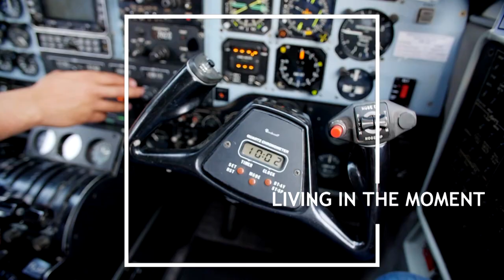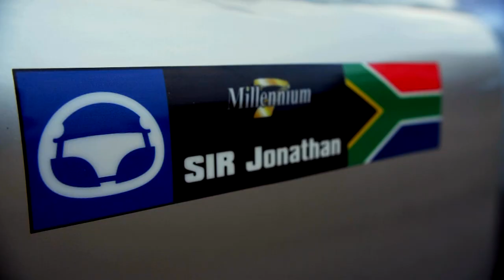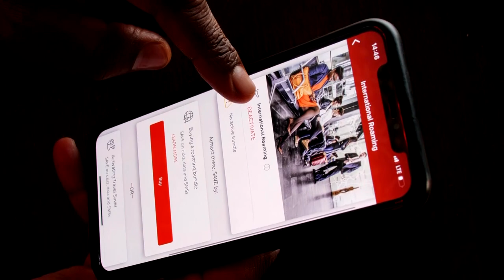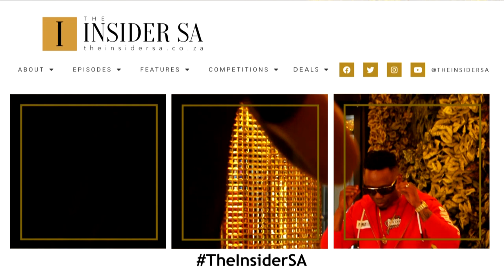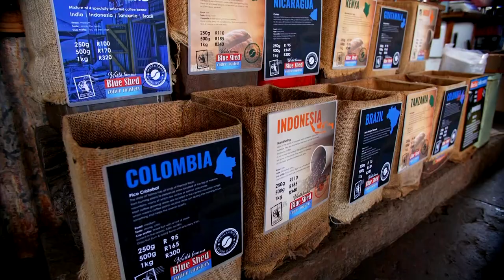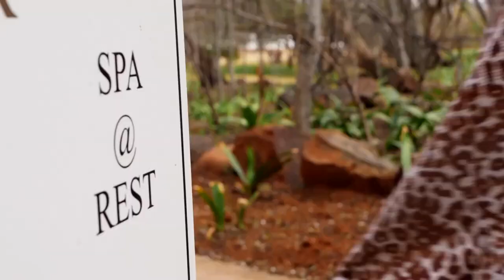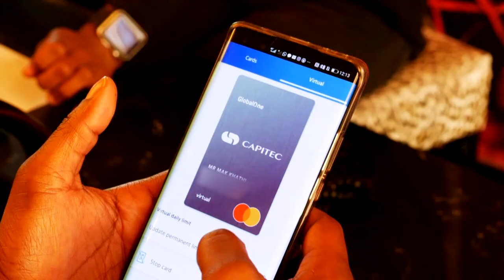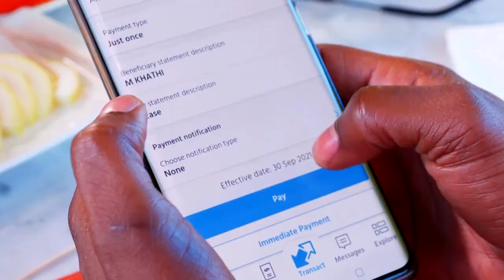LIVING IN THE MOMENT | Ft. Thapelo Mokoena, Jessica Nkosi & DJ Tira | The Insider SA S3EP4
On S3 EP4 of The Insider SA, we meet Melissa aka pilot_onthegram, SA’s first TikTok verified pilot, who balances her long term flight plans with living in the moment and educating others about her industry.

Then we see how tiny homes condense all you need into a savvy, designer lifestyle, you can set up – anywhere.

We spend the day with actor, producer, Vodacom RED client and entrepreneur Thapelo Mokoena.

We hit the open road in a kombi called Winston and embrace the joys of taking it slow.

Then catch up with acclaimed actress Jessica Nkosi who returned to the country for a time out from drama.

And end things off with an adventure with DJ Tira who never forgets to play in the sun while chasing the dream.